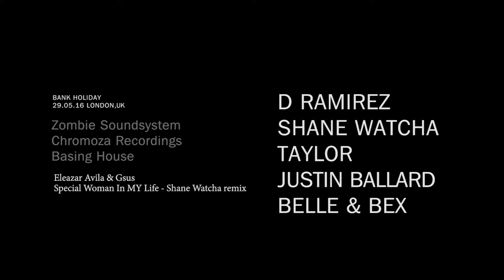Zombie Soundsystem & Chromoza Recordings @ Basing House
Zombie Soundsystem & Chromoza Recordings at Basing House / Bank Holiday 29.05.16

London, UK

Line-up /

D Ramirez
Shane Watcha
Taylor
Justin Ballard
Belle & Bex

Track: Eleazar Avila & Gsus - Special Woman In MY Life - shane watcha remix

Video / Editing: Froginredtie.co.uk